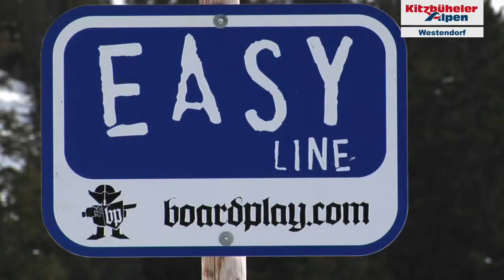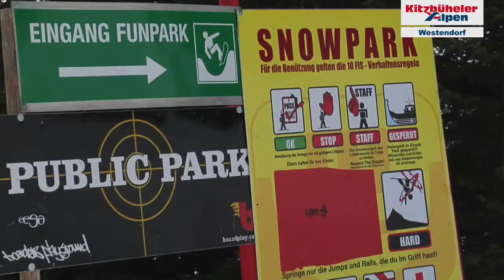Westendorf Boarders Playground NEW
"Boardplay TV", Boarders Playground, Westendorf Funpark Shredheadz "Kitzbüheler Alpen" Skiwelt "Shred Down" freestyle.boarders playground, westendorf, boardplay, shredheadz, BP Projects, skiwelt